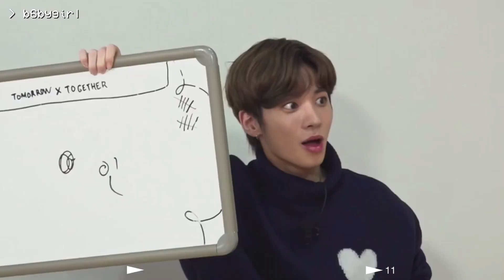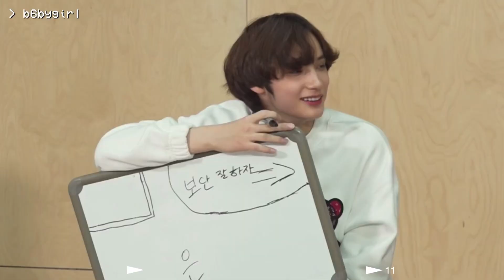txt bts; you’re the 6th member of txt [ep12]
● I do not own of the clips! I only edit. Credits to all owners.

                 ● I do not own of the music and sounds used on this edit i only edit. Credits to all owners.

-xoxo.